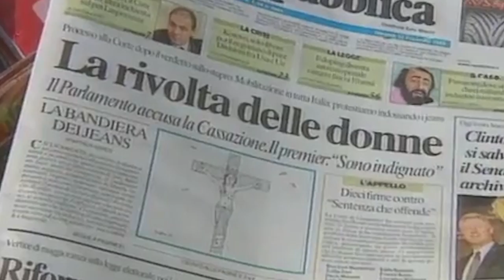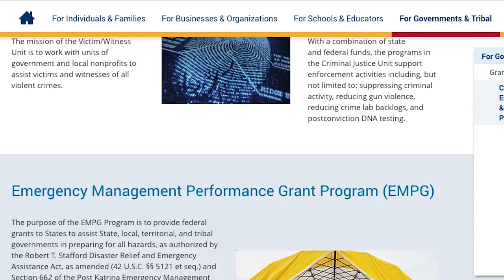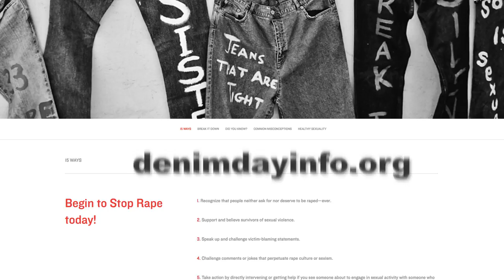DENIM DAY 2017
Cal OES and the California Coalition Against Sexual Assault (CALCASA) came together with legislators and the public in an effort to put an end to sexual violence at Denim Day on April 26, 2017 in Downtown Sacramento. Denim Day was created after a rape conviction was overturned simply because the victim wore tight jeans. April is recognized as Sexual Assault Awareness Month.